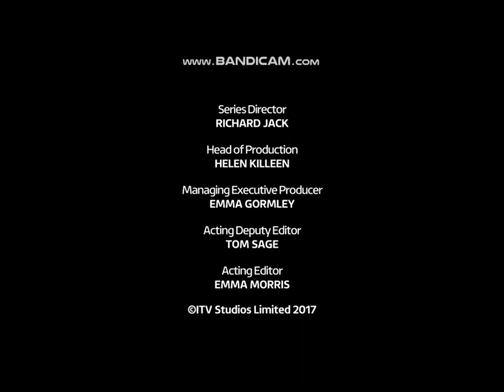Loose Women with Christine Lampard - Wednesday 20th December 2017